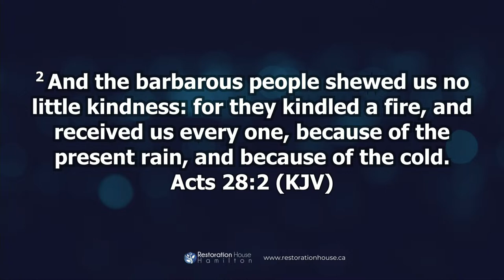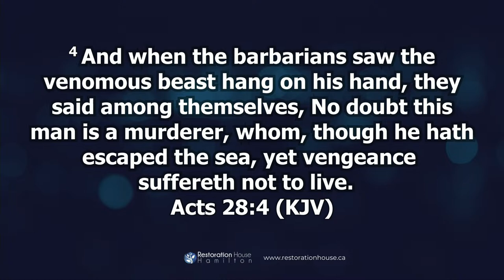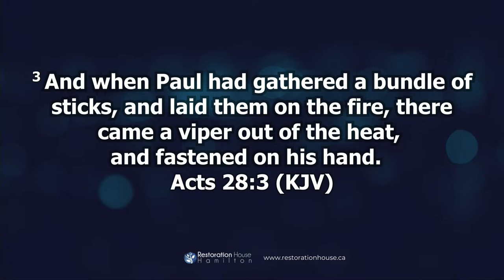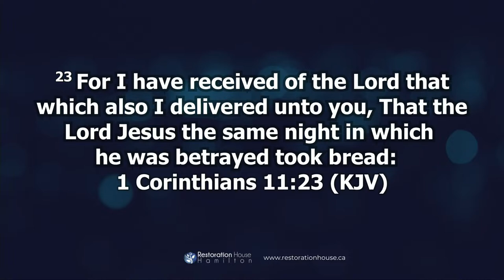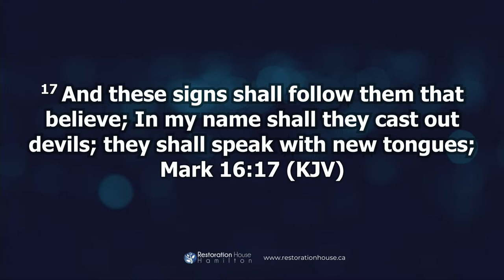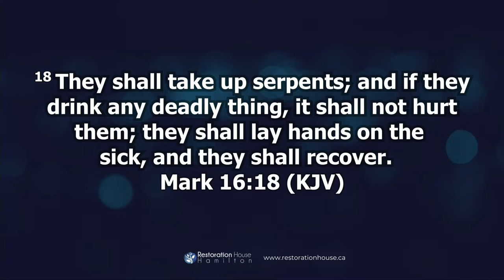Restoration House Hamilton Live Stream | Feb 5 2023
Welcome to Restoration House